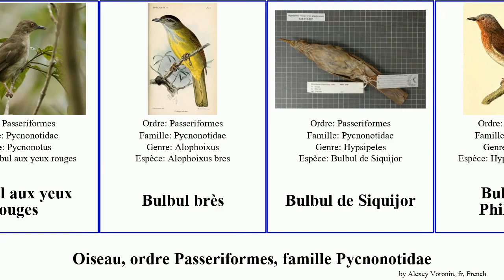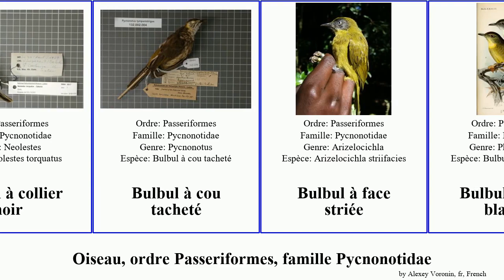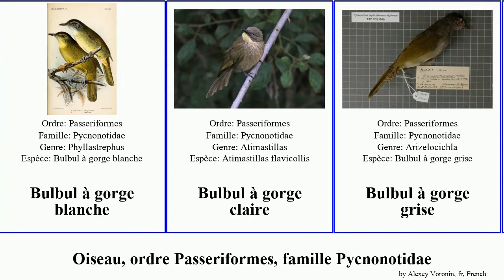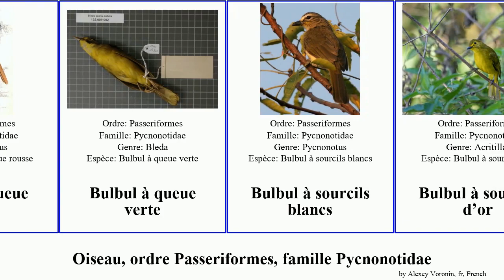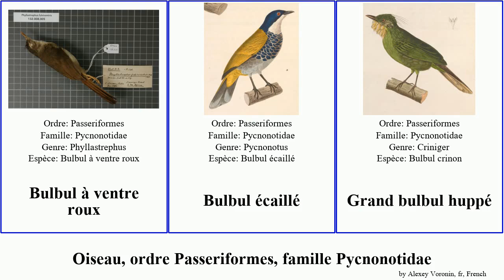Oiseau, ordre Passeriformes, famille Pycnonotidae bulbul gorge tête queue jaune blanche ventre aux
oiseau ordre Passeriformes, famille Pycnonotidae.
bird of Order Passeriformes Family Pycnonotidae, language: fr.

Alophoixus
Alophoixus longirostris
Bulbul aux ailes olive
Bulbul aux yeux blancs
Bulbul aux yeux gris
Bulbul aux yeux rouges
Bulbul brès
Bulbul de Siquijor
Bulbul des Philippines
Bulbul des raphias
Bulbul huppé à barbe blanche
Bulbul jaboteur
Bulbul joyeux
Bulbul laineux
Bulbul moustac à queue rousse
Bulbul moustac à tête grise
Bulbul ocré
Bulbul Orphée
Bulbul terreux
Bulbul à moustaches jaunes
Bulbul à oreillons blancs
Bulbul à oreillons bruns
Bulbul à semi-collier
Bulbul à ailes vertes
Bulbul à barbe jaune
Bulbul à bec grêle
bulbul à calotte grise
Bulbul à collier noir
Bulbul à cou tacheté
Bulbul à face striée
Bulbul à gorge blanche
Bulbul à gorge claire
Bulbul à gorge grise
Bulbul à gorge rousse
Bulbul à gorge rubis
Bulbul à gros bec
Bulbul à huppe noire
Bulbul à joues blanches
Bulbul à long bec
Bulbul à lunettes bleues
Bulbul à lunettes jaunes
Bulbul à menton jaune
Bulbul à poitrine brune
Bulbul à queue blanche
Bulbul à queue d'or
Bulbul à queue rousse
Bulbul à queue verte
Bulbul à sourcils blancs
Bulbul à sourcils d’or
Bulbul à stries jaunes
Bulbul à tête blanche
Bulbul à tête fauve
Bulbul à tête jaune
Bulbul à tête noire
Bulbul à tête sombre
Bulbul à ventre gris
Bulbul à ventre jaune
Bulbul à ventre rouge
Bulbul à ventre roux
Bulbul écaillé
Grand bulbul huppé
Grand bulbul à gorge jaune